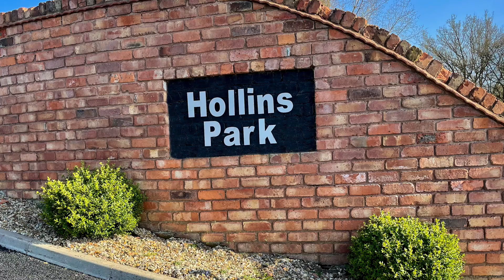Hollins Park Residential Estate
Premium Park Home estate for over 45s near Bridgnorth.